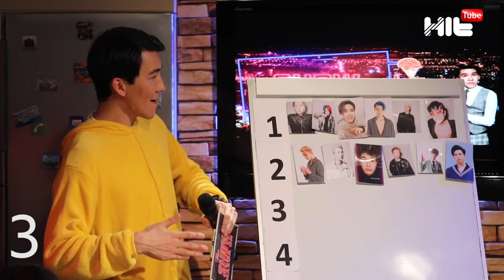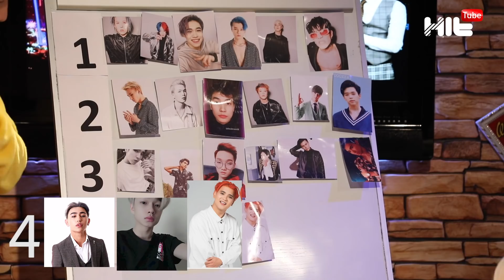Show Mazga On #15 (Шоу Мазга Он) Love iz ‘’OA’’ vs FAN “ИӘ”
Келесі шығарылымдарда фанаттардың тағы қатысқанын көргің келе ме? Сен қандай Q-POP топпен бірге ойынға қатысар едің?